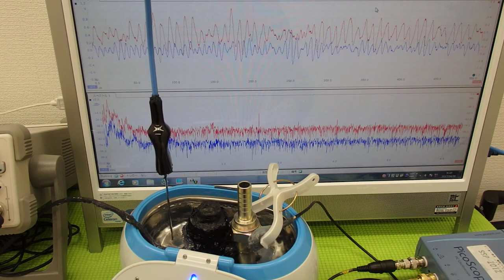オリジナル超音波実験 ultrasonic-labo